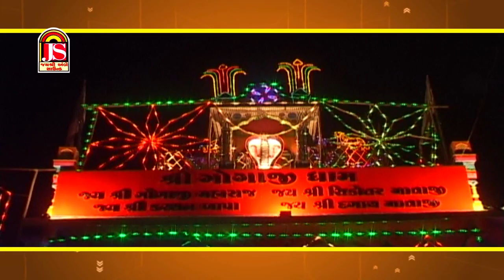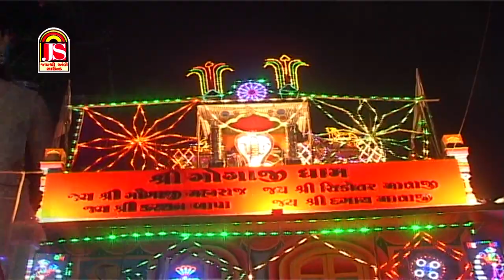goga kare sabka bhala || sukhdevsinh zala,pooja limbachiya || song || FULL HD VEDIIO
Here's a collection of Best Gujarati Jay Shree Ambe Sound "goga kare sabka bhala" Album Songs in the voice  sukhdevsinh zala & Music of Rajan Rayaka, Dhaval motar

Album Title - goga kare sabka bhala
Track Name -
Singer / Artist Name - sukhdevsinh zala,pooja limbachiya
Star Cast  -  sukhdevsinh zala,pooja limbachiya
Music Director - Rajan Rayaka
Lyricist - Rajan Rayaka , Dhaval motar